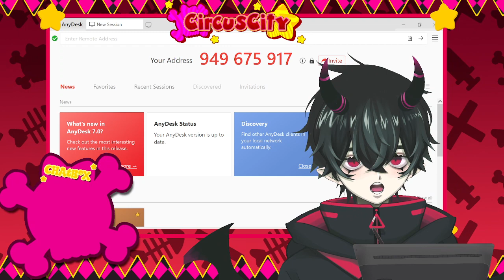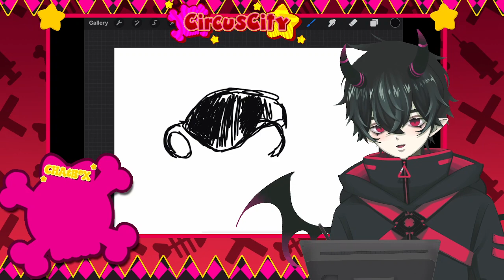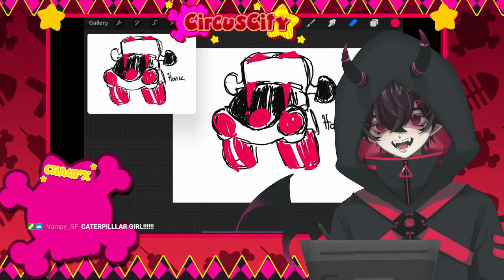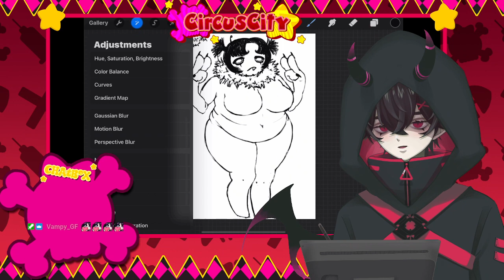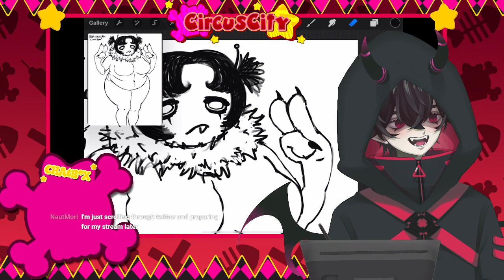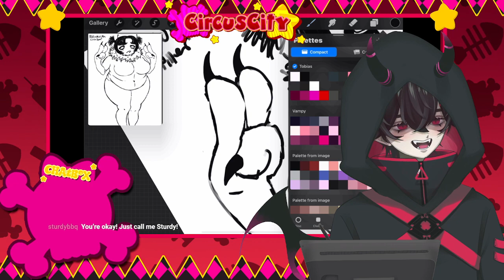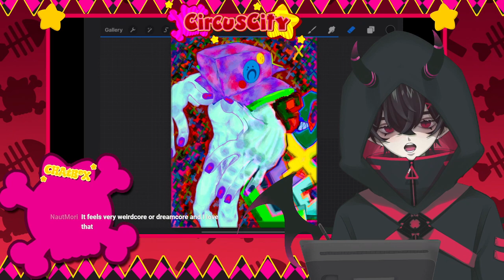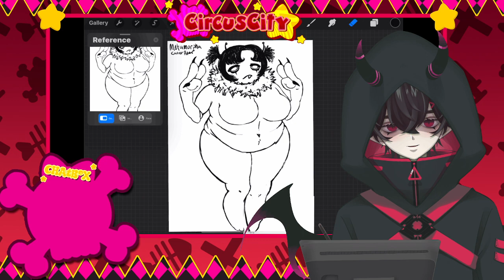!!DEBUT STREAM!! -VOD(6.23.22)Part 1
✦★Credits★✦
Model Designer/parent -@mon5ter_D twt